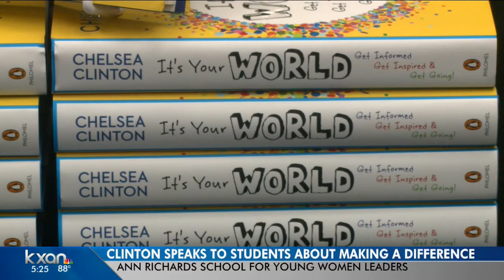Chelsea Clinton visits Ann Richards School for Young Women Leaders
Clinton talked about her new book, which addresses the challenges facing people today and gives readers a deep understanding of the world around them-and how anyone can make a difference.